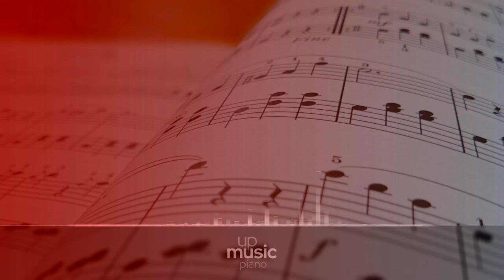IV. Rondo - Grazioso, by Paul Pitman ∙ upmusic ∙ piano